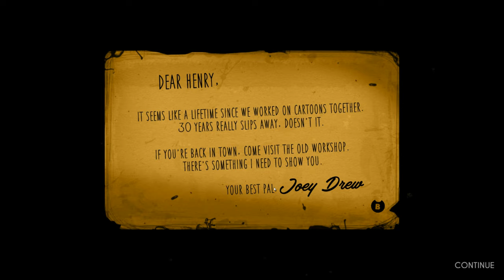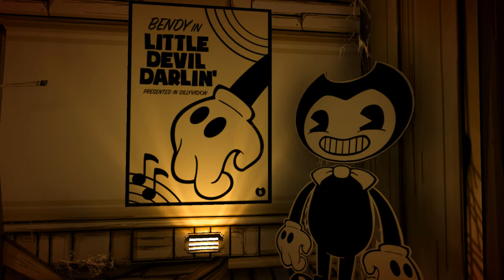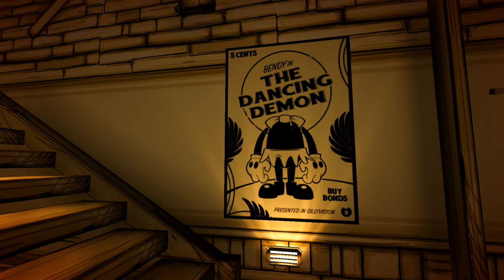เบนดี้ บริษัทการ์ตูนหมึกดำสยอง Bendy and the Ink Machine ตอน 1 แปลไทย [ Chapter 1 ]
🔴ติดตามแฟนเพจชมย้อนหลังได้ที่